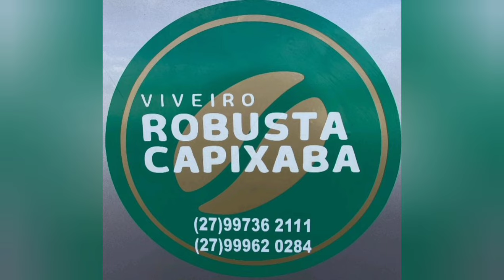Veja um dia de campo com meu irmão e meus sobrinhos.de Barra de são Francisco.